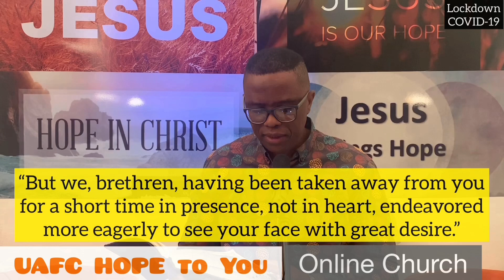UAFC HOPE to You ONLINE Church